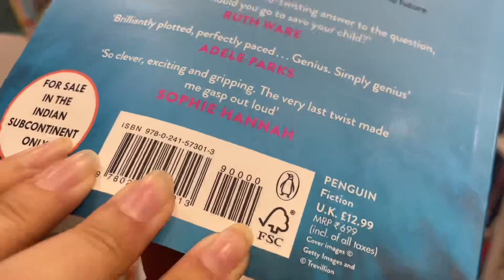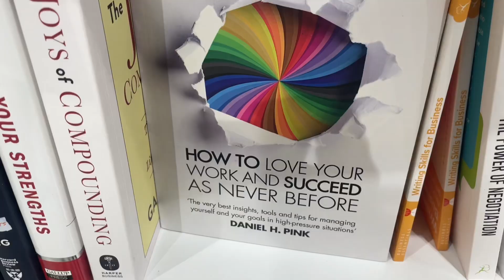Congratulations To A Newly WED COUPLE